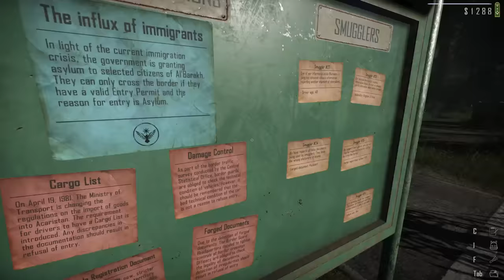Using Chicken Decoys to Hide Illegal Contraband - Contraband Police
Welcome back to Contraband Police. In this episode of Contraband Police we now have a War between nations we have to worry about and as per usual a bunch of criminals trying to smuggle contraband across my border.

About Contraband Police:

Take over the duties of a border guard inspector in a communist country of the 80's. Smuggling, corruption and forgery are the order of the day here. Be vigilant and earn the respect of your superiors.

-Channel Links-

-Classics-